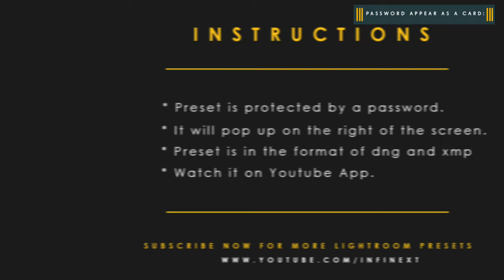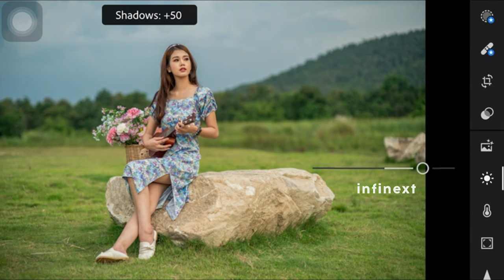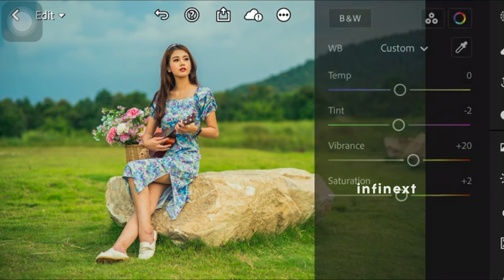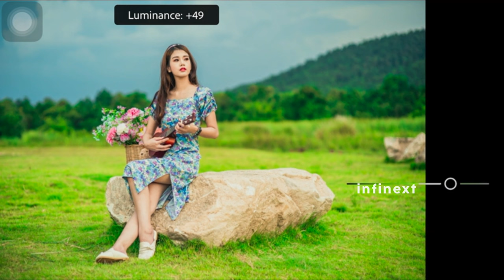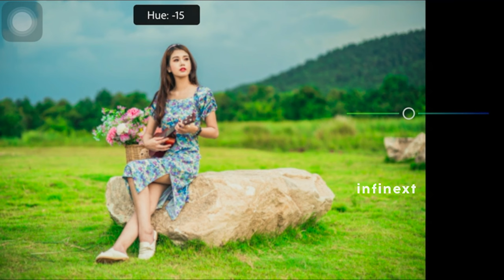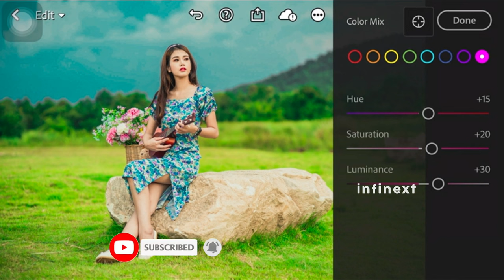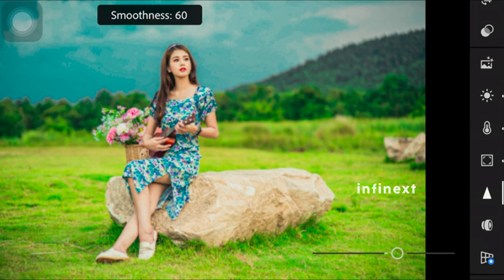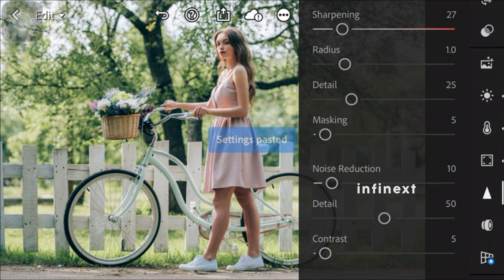Lightroom Presets Free Dng & Xmp Download │ Polychrome Photo Presets │Mobile Lightroom Tutorial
Lightroom Mobile Presets Free Dng Download │ Polychrome Portrait Preset │Mobile Lightroom Tutorials

Hi,Today, I will show you how to Polychrome Portrait Preset using Lightroom Mobile. You can get the presets for free, available in DNG format (iOS & Android)

App Used: Adobe Lightroom Mobile
Images Used: Pinterest
Images Used: Istock
Audio Used:

Best preset Lightroom. Lightrooom presets outdoor.

 @Infinext  2023